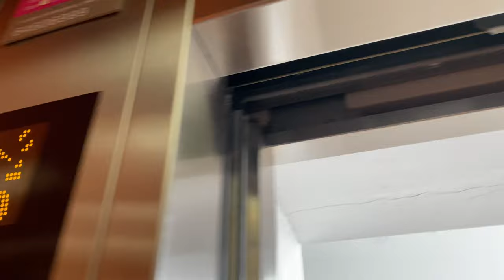KONE S MONOSPACE MRL @ BLOCK 22, NGEE ANN POLYTECHNIC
Level R on the directory actually corresponds to level 5 on the lifts.

Blocks 16 to 22 was a progressive redevelopment of the sports facilities in Ngee Ann Polytechnic, in order to keep up with changing needs of the student population.

While block 16 received a Motala Hissar MC8000 platform lift and block 18 a Hitachi MRL, block 22 received a pair of Kone Monospaces. At most timings where sports facilities are only used for training, they do not get crowded as often as the other blocks. However, during competition time, these can get so full crowd control may be deployed to direct spectators through the stairs.